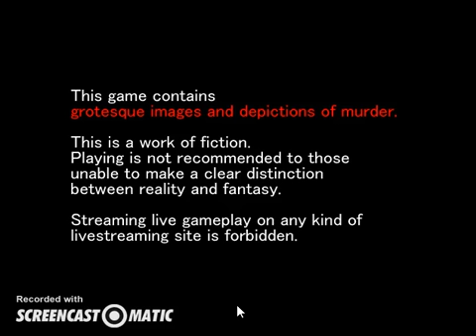Mad father/Pt 1/Beautiful corpses/zazzle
Part one of mad father im going to upload 2 parts everyday sorry for no Audio O-( O